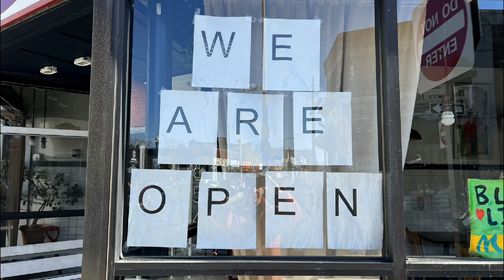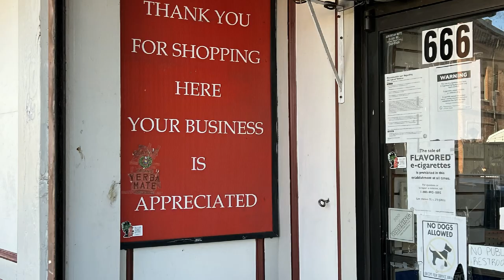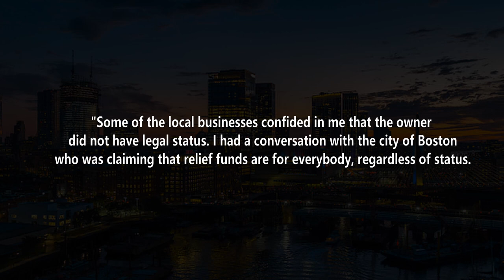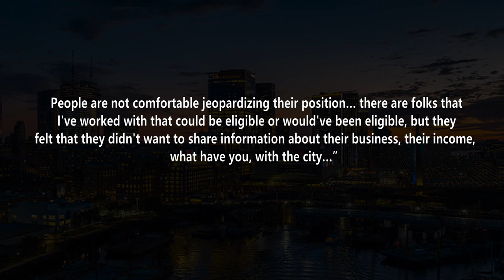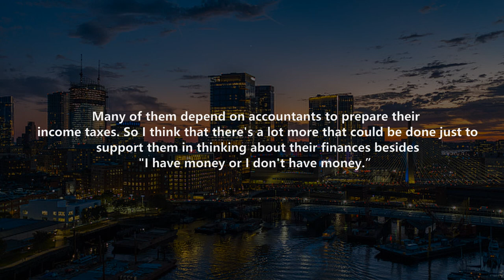CIVIC 2022: MainStreetPulse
Economic Resiliency through Mechanism Design and Secure Computing:
MainStreetPulse: An Early Warning Platform for Monitoring and Supporting Main Street Businesses.